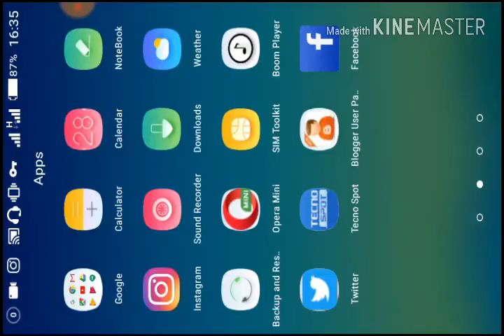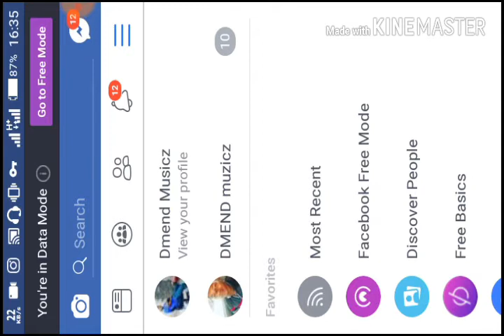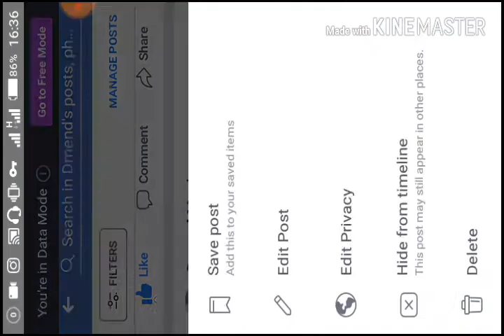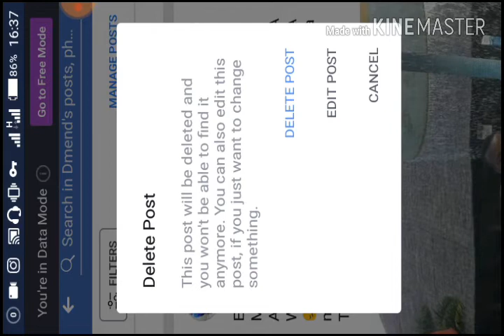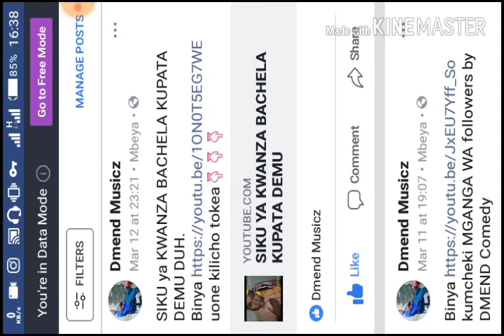JINSI YA KUFUTA PICHA USIZO ZIPENDA FACEBOOK NA POST MBALIMBALI